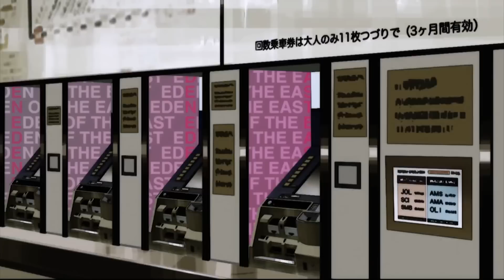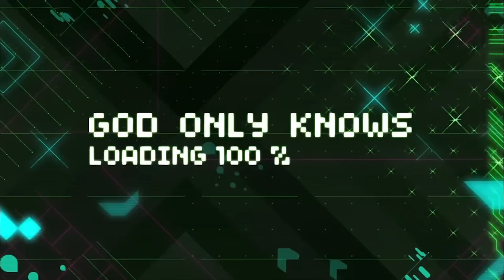What's in an OP? - The World God Only Knows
A way too deep analysis of Anime openings. This week: I can see the Opening! Wait, I got that quote wrong.

Validate me!

The World God Only Knows was created by Manglobe based on an original manga by Tamiki Wakaki. Series licensed for distribution in North America by Sentai Film Works, and available streaming at crunchyroll.com